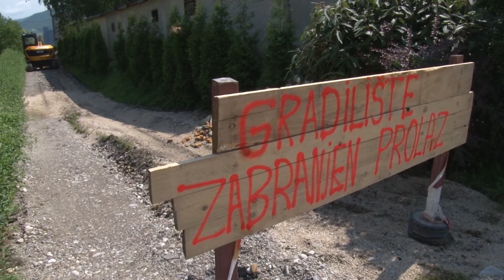Misli na Kakanj - Rekonstrukcija i proširenje mreže grijanja u Kaknju